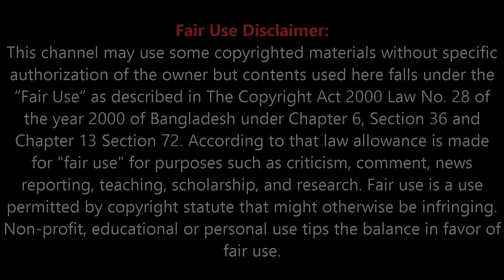দেখুন হযরত মুসা আঃ এর অলৌকিক জ্ঞান ও ক্ষমতার কিছু ঘটনা | হযরত মুসা (আঃ) এর জীবনী | Hazrat Moses (A:)